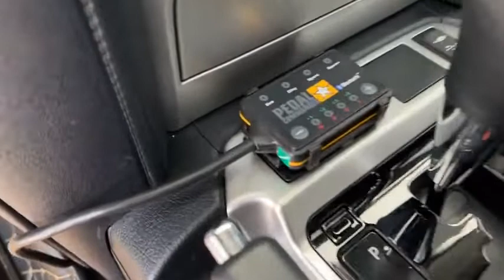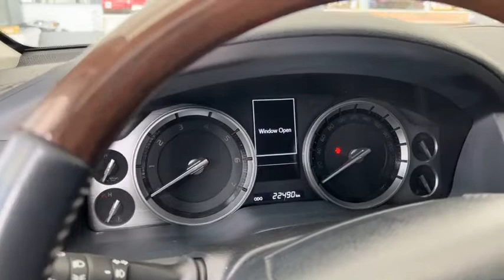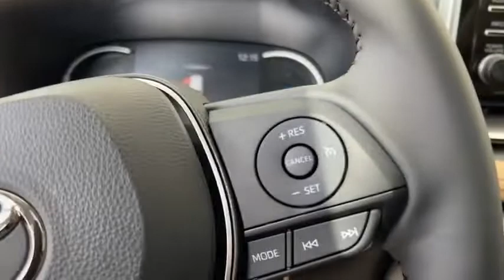2021 Toyota Land Cruiser GXR Full Option Live Review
Hello every one welcome to my channel.do you want to buy & sale some thing please watch my video.my channel made video about how to buy and sale every thing.2021 Toyota Land Cruiser GXR Full Option Live Review.